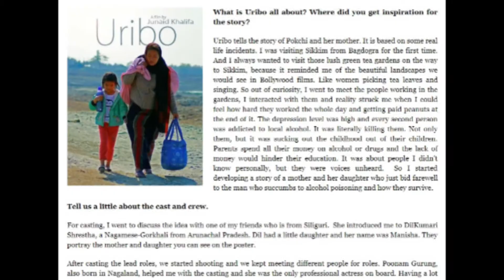Junaid's filmmaking showreel 2k19